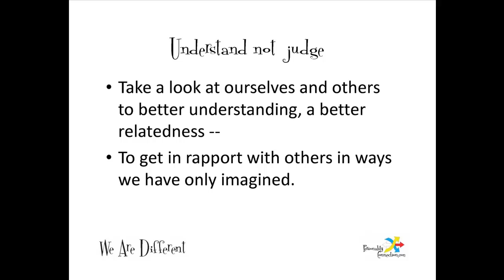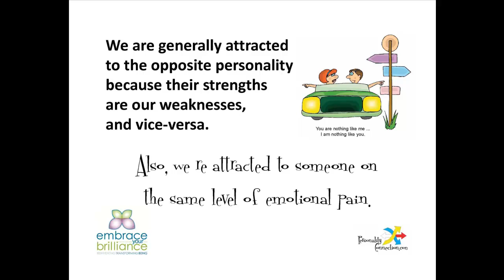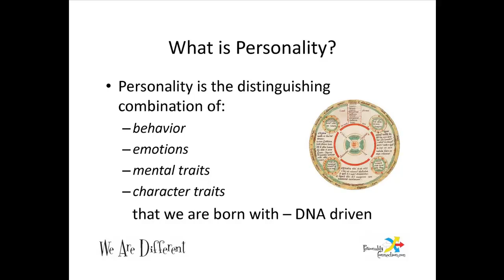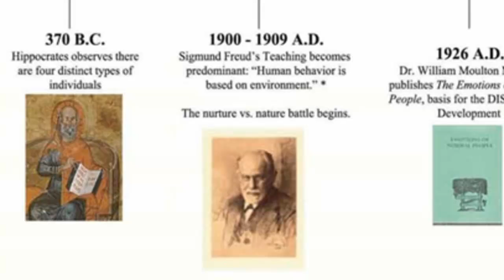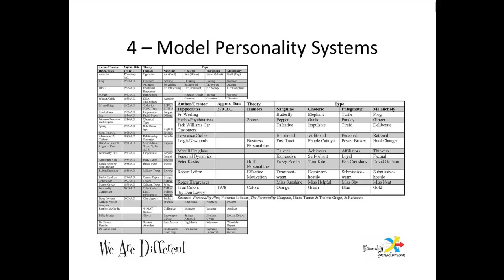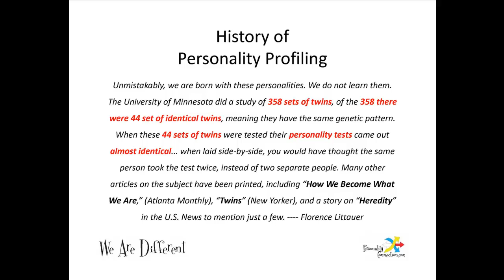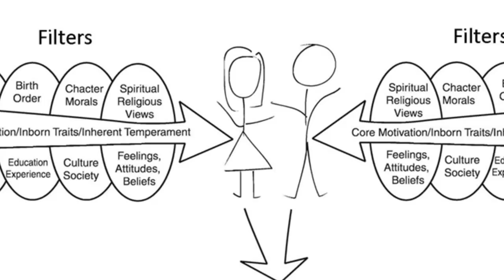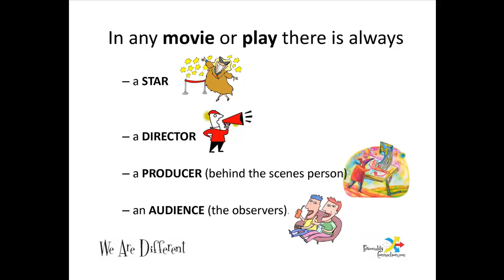We Are Different - Personality Theory - A Look At Ourselves to Understand Others - Part I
Build rapport and enhanced relationships in ways you have only imagined.  Personality theory dates back to the Greeks and Hippocrates.  When you begin to understand the four basic personality types you begin to unlock human behavior in a transformative way. In this video you will be introduced to the history of personality training by Success Strategies Coach, Rhonda Robbins.